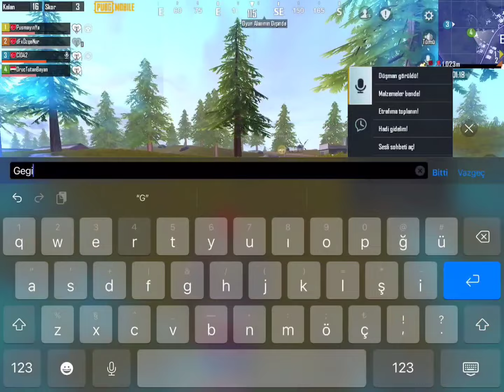YENİ İSMİMLE RAMAZANA ÖZEL EDİT 😱 ORUÇ TUTAN SURİYE-MAN 😂 PUBG MOBİLE KOMİK MONTAJ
RAMAZANA ÖZEL EDİT 😱

DAHA FAZLA SORU İCİN İNSTAGRAM HESABIMDAN BANA ULASABİLİRSİNİZ. TESEKKÜR